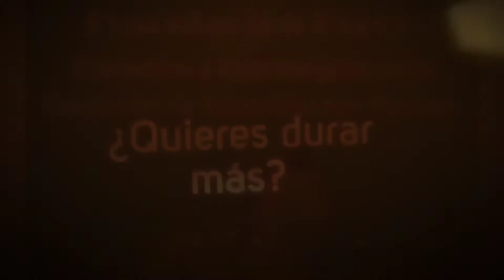Consejos y Estrategias para Controlar la Eyaculación Precoz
¿Quieres durar más?

Descubra cómo puede tomar el control.

La mejor guía para resolver la eyaculación precoz

No esperes otro minuto. Tome el control y obtenga su copia ahora.

El primer paso para controlar la eyaculación precoz es no sentirse avergonzado. El 40% de los hombres sufren de eyaculación precoz, y muy pocos se atreven a admitir que tienen un problema.

Este libro le indicará las causas de la eyaculación precoz y cómo, con simples consejos y estrategias, puede aumentar el tiempo que le lleva a la eyaculación. Después de leer este libro y trabajar de 20 a 30 minutos por día para implementar las técnicas simples que describe, tendrá un control mejor y total.